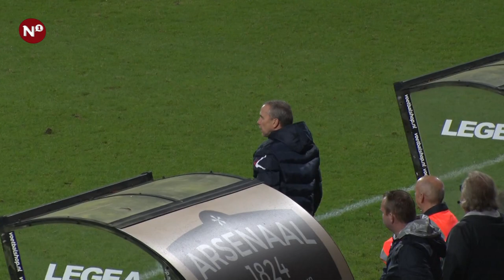Graafschap helpt winnend NEC aan ticket playoffs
NIJMEGEN – Met hulp van De Graafschap heeft NEC vrijdagavond de playoffs gehaald. Een 3-1 overwinning op Jong FC Utrecht en een gelijkspel van Fortuna Sittard tegen de Superboeren was genoeg voor de eerste 'prijs' van het seizoen. Feitelijk gaat deze naar Jong Ajax, dat wel gewoon won, maar zij mogen niet meedoen aan de play-offs en moeten die beloning dus afstaan aan NEC.